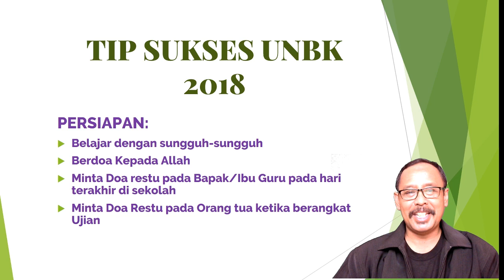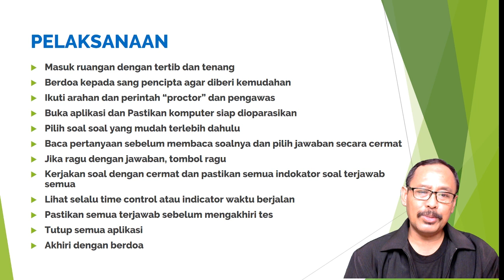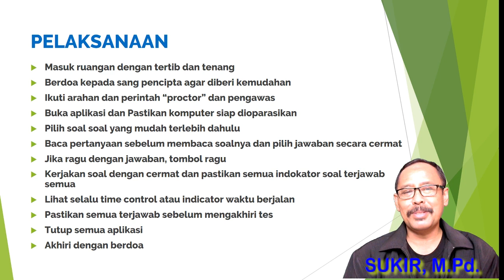TIPS SUKSES UNBK SMP TAHUN 2018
Vidio ini berisi tips sukses mengikuti UNBK SMP tahun 2018. Semoga bermanfaat